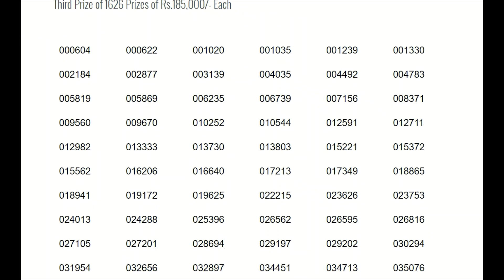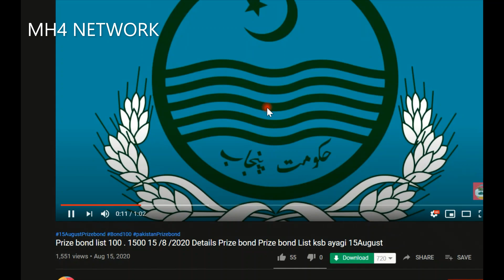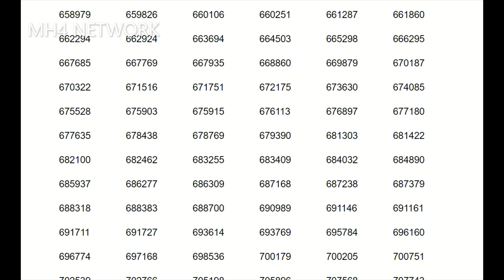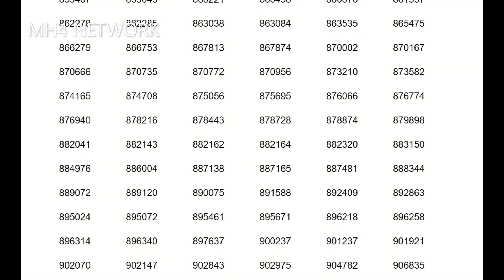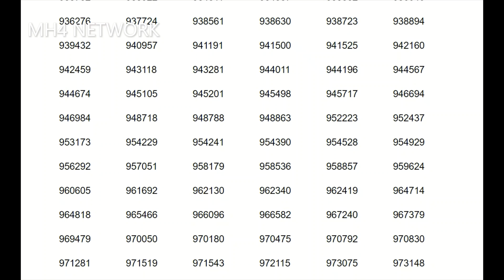Complete Result 1500 Prize Bond Draw Result 17 August 2020 1500 Prize Bond List 2020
Prize Bond Rs.1500/- Draw / Balloting held on Monday, 17th February 2020 at Multan.
First Prize Winner  Rs.3,000,000/- (1 Prize)
Second Prize Winners  Rs.1,000,000/- (3 Prizes)

3rd Prize Draw is under process, complete draw results will be upload upto 7:00pm to 8:00pm.

Check prize Bonds online Latest List of 1500 Prize Money Bond of Qomi Bachat
1000 Prize Bond list 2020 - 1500 Prize Bond result 17 august  2020 | 1500 Prize Bond Draw no 83
1500 prize bond first prize bond number
1500 prize bond 2nd prize bond number today
1500 Prize Bond 17 august  2020I پرئز بانڈ I Rs Premium 1500 Prize bond announcement of 1500 Prize Bond Winning Numbers
Prize Bond 1500 Draw no 83 Muzafarabad List Today
1500 Prize Bond Complete Result 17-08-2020 Prize bond List | Prize Bond 1500 Draw 83 | 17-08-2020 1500 Prize Bond List
1500 Prize Bond Complete Draw List 17th aug2020
Draw # 83 Worth Rupees 1500 Prize Bond Held At Muzafarabad  On 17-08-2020 Results Today
1500 prize bond list 2020
1500 prize bond Multan list 2020
1500 prize bond list 2020 Multan
1500 prize bond list 17 august 2020
1500 first prize 17 august 2020
1500 second prize 17 august 2020
1500 third prize 17 august 2020
1500 draw result today
prize bond 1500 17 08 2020
prize bond 1500 list 2020
1500 prize bond guess paper 2020
how to check prize bond online
how to check prize bond result online in pakistan
how to check prize bond list
how to check prize bond online 2020
prize bond schedule 2020
1500 wala prize bond
1500 Prize Bond Full List 17 august 2020
1500 prize bond first prize bond number
prize bond result today
1500 prize bond result today
prize bond 1500 result today
result prize bond today
1500 draw result today
1500 prize bond list today
bond result today
draw 31 prize bond today
prize bond result
result prize bond 1500 today
1500 prize bond draw result today
prize bond list 1500 17 august 2020
1500 bond result today
prize bond draw result today
1500 prize bond list 2020
1500 prize bond list 2020 today
1500 prize bond result 2020
zemservices
zem services

prize bond result today,1500 prize bond result today,prize bond 1500 result today,result prize bond today,1500 draw result today,

Prize Bond Result Today | 1500 Prize Bond Result Today | Today 1500 Prize Bond Result List 17-aug-2020

1500 prize bond 2nd prize bond number today
Prize Bond 1500 Draw no 83 Multan List Today
Draw # 83  Worth Rupees 1500 Prize Bond Held At Multan  On 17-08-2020 Results
17 august 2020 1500 prize bond list
17 august 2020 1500 prize bond result

MH4  channel is producing latest updates about National Savings Schemes, Prize Bonds, Latest Draw Lists, Profit Rates,  Prize Bond Draw Schedule, Withholding Tax etc.